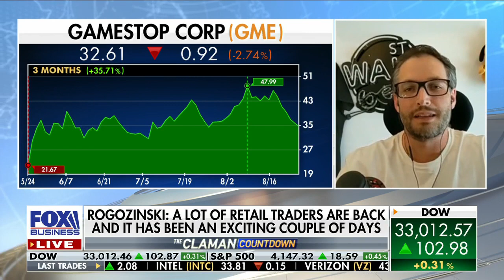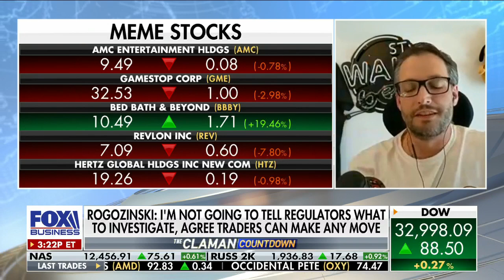Rogozinski on Ryan Cohen saga: These are the rules of the game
WallStreetBets founder Jamie Rogozinski reacts to the resurgence of meme stocks and if it's a fad that will blow over on 'The Claman Countdown.'